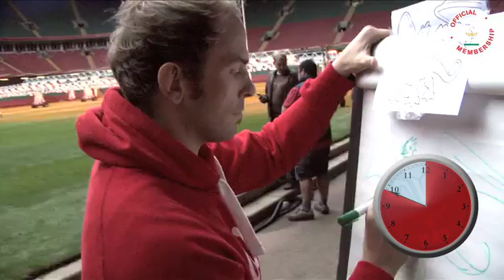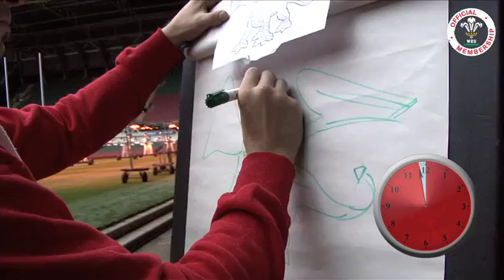Draw Scorch Challenge: Alun Wyn Jones | Scorch TV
With the launch of our new mascot Scorch comes a new video piece for Supporters Club. How well can the players draw? We look forward to your entries.